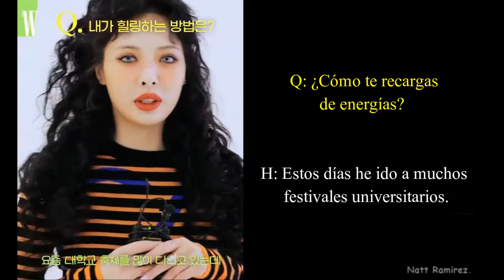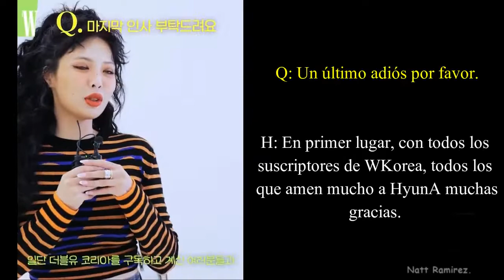[Sub Español] Hyun Ah (현아) Entrevista para W Korea.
Nota: La traducción siempre está con un margen mínimo de error, pero siempre se intenta adaptar la mejor interpretación.

Note: The translation is always with a minimum margin of error, but we always try to adapt the best interpretation.

English interview.

Hello WKorea readers, Do you have any questions for me?
I will answer everything.

Q: What did you do before coming to the film set?
H: I had an espresso.

Q: Why did you upload a screenshot of Nell “Blue alert” on Instagram?
H: It's amazing.. I'm a fan of Nell.

Q: Would you recommend your favorite song?
H: These days YooHee. I listen to the songs on the album a lot. “Moment is between” is streaming the full album and a while ago I went to the Nell Oppas concert.

Q: What fashion items did you buy for the summer?
H: I also bought Denim.

Q: What inspires you the most in your daily life?
H: A photo session like today during the shooting of Loewe. Also while filming for WKorea, the opportunity to get many roles. I think about it a lot and I think it's okay.

Q: How do you recharge your batteries?
H: These days I have gone to many university festivals. When I live on stage like this, it seems like I'm more energized without knowing. Meeting and communicating with many people "This feeling is indescribable" It is another way of healing, it is different from the rest, it seems to be another method of recharging energy.

Q: One last goodbye please.
H: First of all, with all WKorea subscribers, everyone who loves HyunA very much. I'll be looking for them in the July issue. Until then I hope you take care of your health. It's hot again these days, so eat healthy and eat a lot, do some exercise, well that's definitely much more helpful. See you with my new album in July. We are going to meet through WKorea, please look forward to it. Bye.